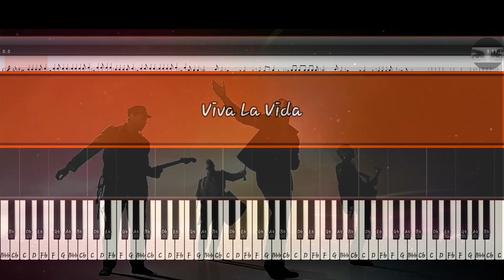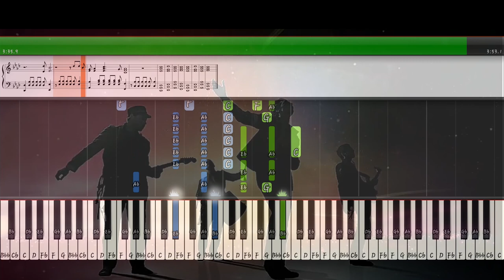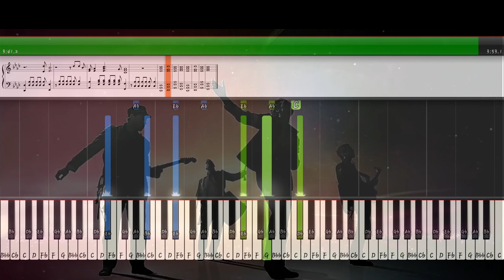ColdPlay - Viva la Vida Piano Tutorial - Synthesia